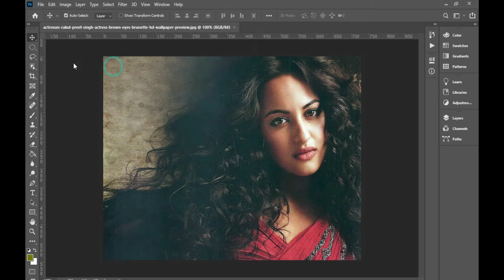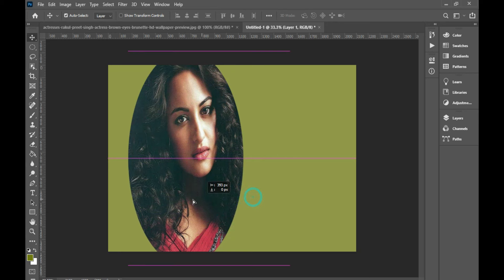6 Effective Ways To Get More Out Of Edit M 54uds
6 Effective Ways To Get More Out Of Edit M 54uds